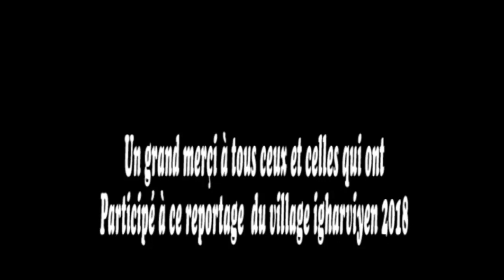vuçbuv n tadart igharviyen boumahni ainzaouia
la fête religieuse du village igharviyen (vuççbuv) c'est tous les ans à la même période du mois d'août avec beaucoup de visiteurs qui viénnes de toute la région.